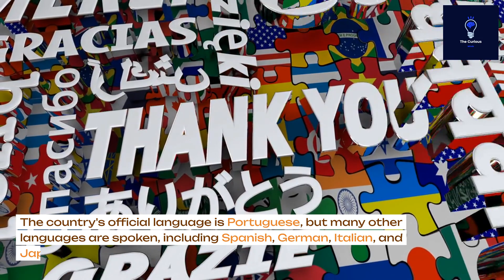6 Amazing Info About Brazil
Brazil is a country full of culture, diversity, and natural beauty. It's also a country with a rich history and a lot to offer visitors.

Here are 6 amazing facts about Brazil:

Brazil is home to the Amazon rainforest, the largest rainforest in the world.
Brazil is a multicultural country, with people from all over the world living side by side.
Brazil is known for its Carnival, a week-long celebration that takes place every year in the lead-up to Lent.
Brazil is a major producer of coffee, and Brazilian coffee is known for its high quality and unique flavor.
Brazil is home to some of the world's most beautiful beaches.
Brazil is a football powerhouse, and the Brazilian national football team has won the World Cup a record five times.
Brazil is a truly amazing country with something to offer everyone.